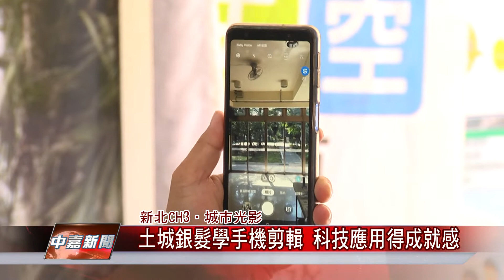1080826 【中嘉】土城銀髮學手機剪輯 科技應用得成就感